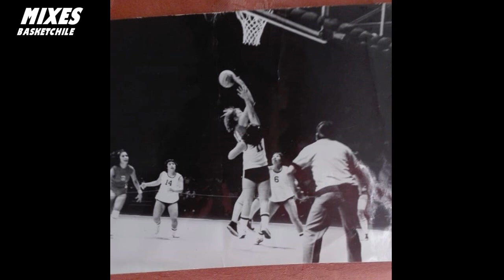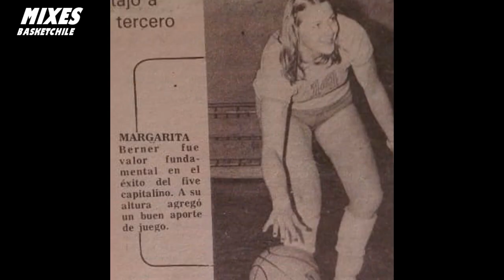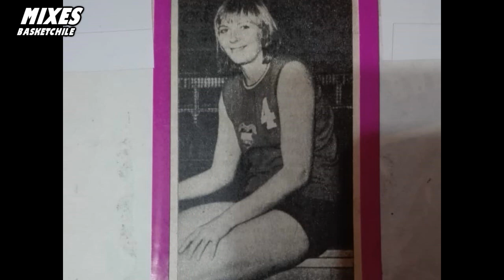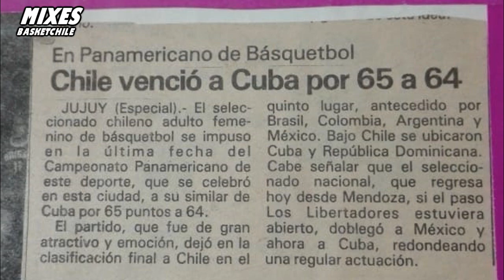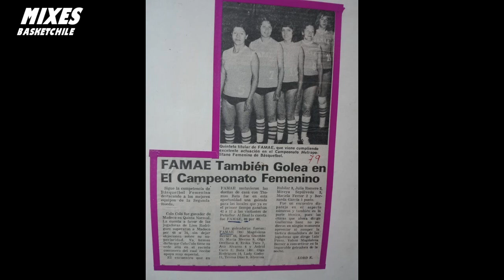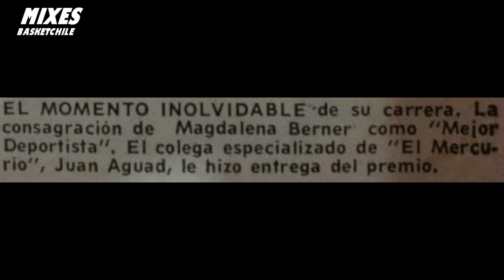Magdalena Berner "Tributo a una Flamante del Básquetbol Chileno Femenino"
Video realizado por Guillermo Mancilla mas conocido como "Willymixes" el Youtuber del Canal MixesBasketChile en Colaboración al programa Timeout de Lalo Sepulveda y  Daphna S. Sepulveda.

"Los Registros son Historia y junto a los videos se construye un legado a través de los años ese es el sentimiento con que los hago"

👉No dude en contactarme si quiere un video